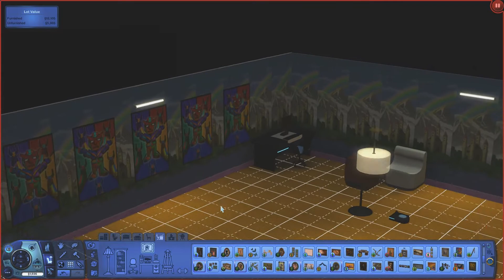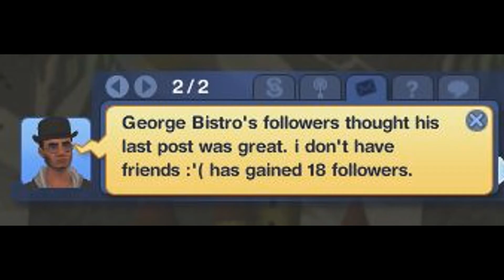George Bistro: The Prologue [Sims 3]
this is where the boy lifts up to the heights of blogging, follow him on the journey

songs:
Mystical Ninja Starring Goemon - Festival Temple Castle ~ Part 2 [EXTENDED] Music
Bomberman Hero OST - Redial
Wii Shop Channel Music
Super Mario World -Donut Plains (Extended)
Sonic Adventure_ Big Fishes at Emerald Coast (Extended)
Earthbound - Sunrise & Onett Theme
Yoshi's Island OST - Overworld